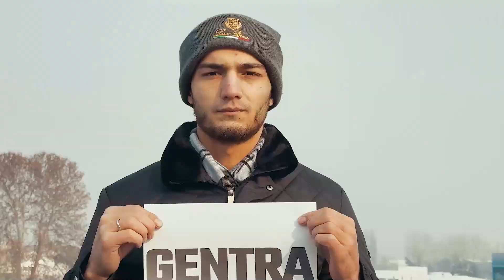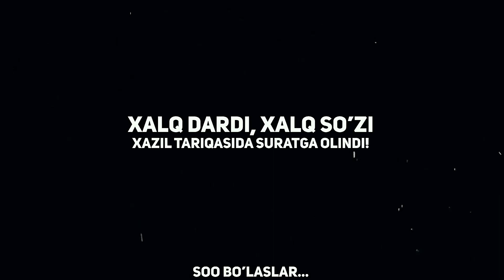XALQ DARDI-3 : GENTRA KUTAYOTGANLAR BORMI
Барча обуна бўлганларга каттакон раҳмат
Агар янги бўлсангиз  обуна бўлинг, ўз фикрингизни қолдиринг.